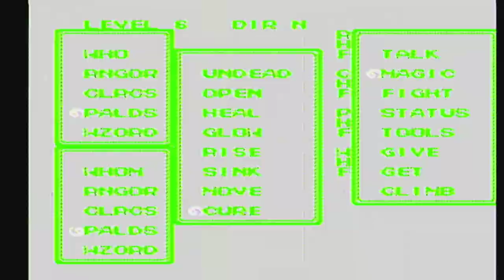Ultima III: Exodus [NES XLP] ep 17: The Cave Of Time pt 7